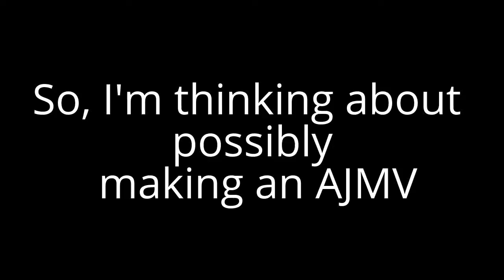A possible AJMV in the making??? :O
99 percent of people won't look at this...
So for the 1 percent who does, have a fan-freaking-tastic day :D